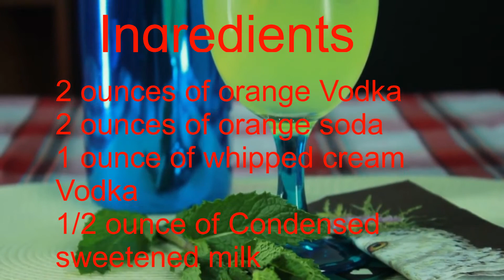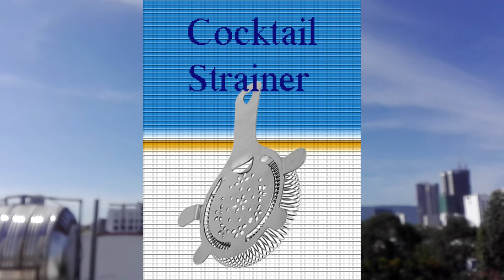Orange Whip Drink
To get a detailed recipe of the Orange Whip Drink browse